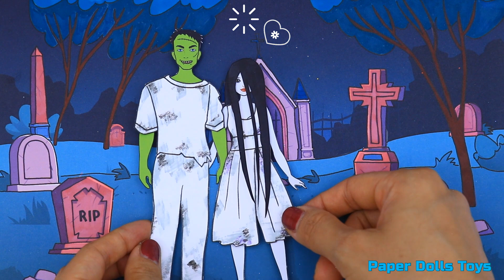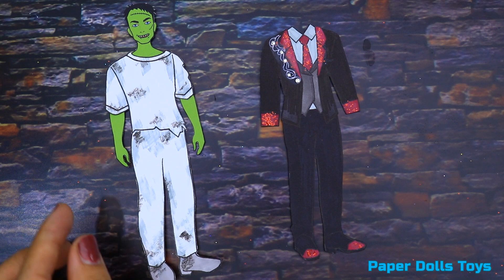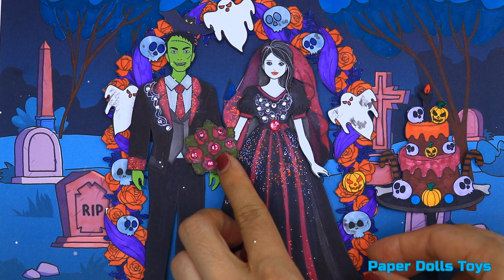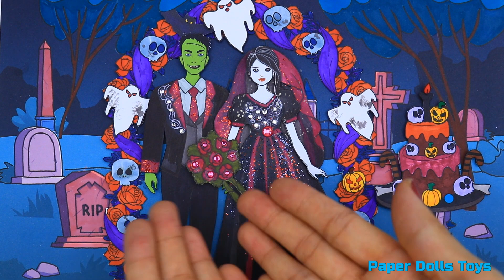[DIY] Paper Dolls Zombie Wedding! Beautiful Zombie Dresses - Barbie Dolls Handmade Papercrafts